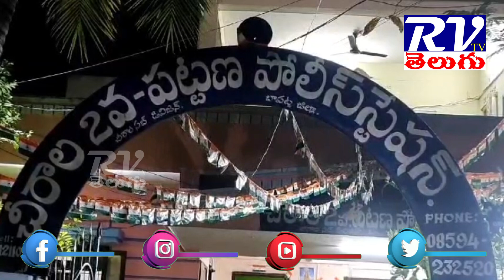ఆరిఫ్ హత్య కేసులో పరారీలో ఉన్న ఇద్దరు నిందితులను అరెస్టు చేసిన పోలీసులు II RVTVTELUGU